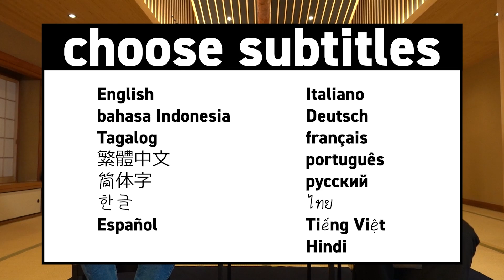【貴重映像】髙橋藍と髙橋塁が色んな言語で挨拶してみた！英語、タイ語、中国語…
バレーボールプレイヤーの髙橋藍と髙橋塁です。

この動画をきっかけに、自分たち兄弟が大好きなバレーボールに少しでも興味を持ってもらい、楽しんで好きになって頂けたら嬉しいです！

⏩今回お邪魔した嵐山辨慶さんのHPはこちら
⏩SNS
髙橋藍(Ran Takahashi)